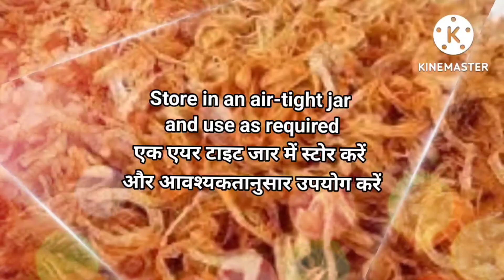How to Make Crispy Fried Onions/तले हुए प्याज़ की रेसिपी/Birista for Biryani & Haleem/Barista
For your queries:

How do you fry onions with less oil?
What do you use crispy onions for?
Why do you boil onions before frying?
Why are they called French fried onions?
Do you need oil to fry onions?
How do you fry onions without it  smelling?
How to Make Perfect Birista (Crispy Fried Onions Recipe)
Birista recipe
fried onion recipe
brown onion recipe
golden fry pyaz
tali hui oyaz ki recipe

fried onions,
fried onions for biryani,
fried onion rings,
fried onion recipe,
fried onions in air fryer,
fried onion burger,
fried onions in oven,
fried onion masalatali hui pyaz by zaika dilli 6,
how to store tali hui pyaz